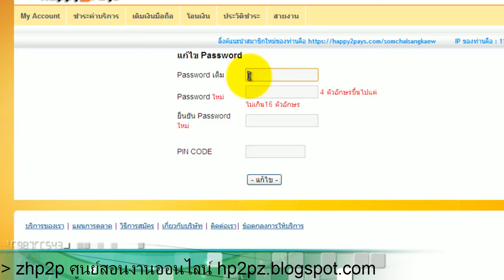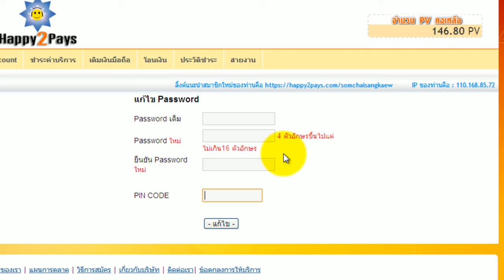vdo สอนการเปลี่ยน รหัส happy2pays